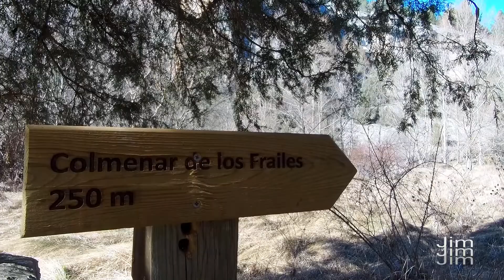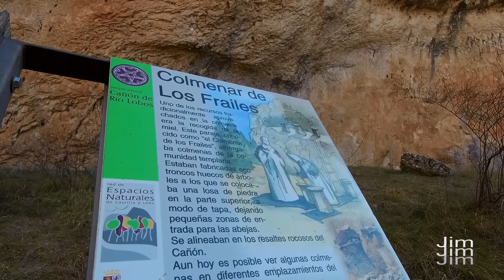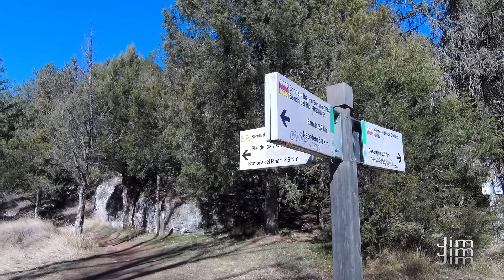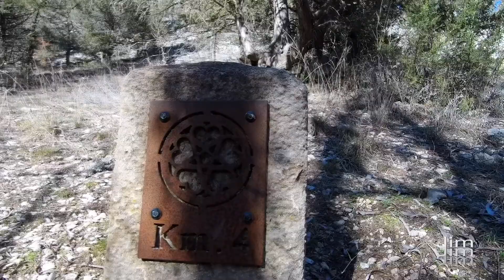Cañón del río Lobos - Episodio II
En este segundo episodio del Cañón del río Lobos nos adentramos en el mismo hasta cierta distancia (4 km),  pudimos contemplar el estado del río, congelado en ciertas partes de umbría y corriendo en los lugares que el sol da de pleno. Pasos de piedra sobre el "Lobos", oquedades inmensas labradas por él mismo junto a paredes de considerable altura que permiten anidar a una gran colonia de buitres leonados. Un lugar que es un paraíso digno de visitar.